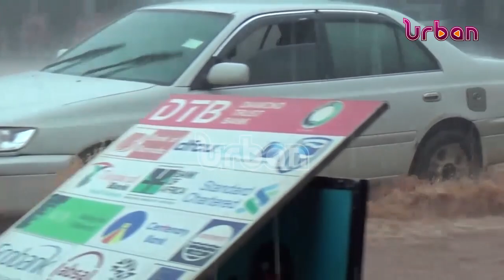Heavy downpour paralyzes businesses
The heavy dour pour today massively paralyzed businesses in Kampala.

Traders registered low business sales while some of the shops remained closed for the whole day.